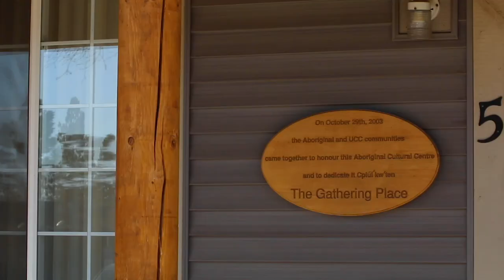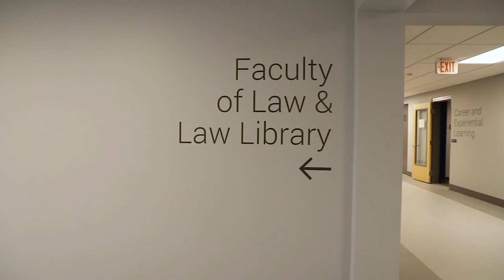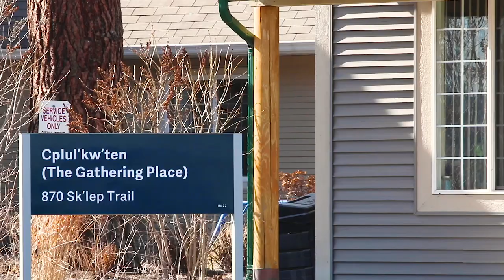Indigenous Campus Tour - Thompson Rivers University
Take a tour of TRU’s Kamloops campus with Qelmúcw Student Recruiter Cara Basil, as she leads participants through some of the Indigenous spaces, art, and markers on campus during the 2019 IDays celebration.